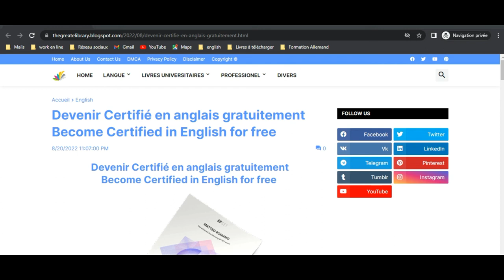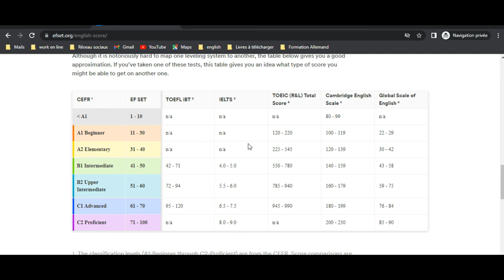Become Certified in English for free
How to get free certification in english for free:
Do you want to have a certificate in English?
Do you want to enrich your professional CV with an Accredited English certificate?
Do you want to test your Level in English?
Thegreatelibrary.blogspot.com team offers you the opportunity to have an accredited English certificate online and for free.
This site offers you two ways to carry out a Test according to your availability, one of 15 min and the other of 50 min:
At the end of the test, according to your score, you can know your level in English, and then obtain a certificate in English according to your level in accordance with the internationally recognized standard, the Common European Framework of Reference (CEFR).
How to take the test:
You must first test the audio operation in your computer:
The test is divided into two parts:
Reading (25min)
Checklist (25min)